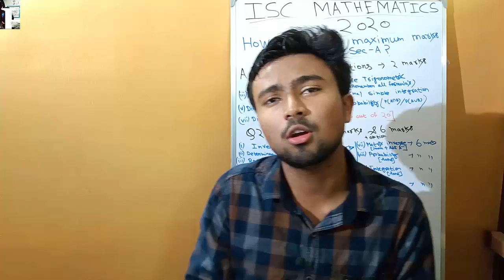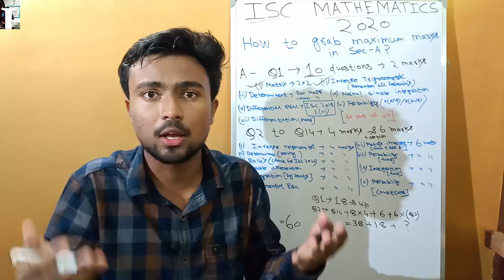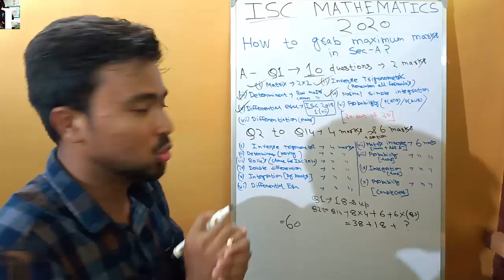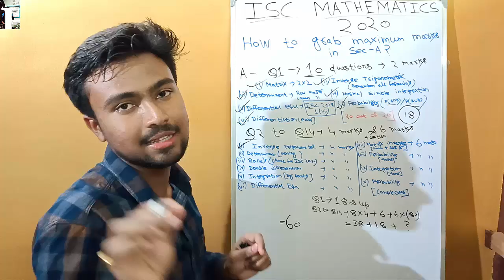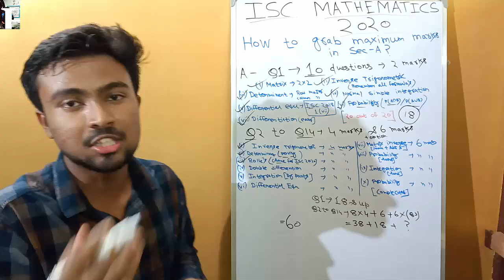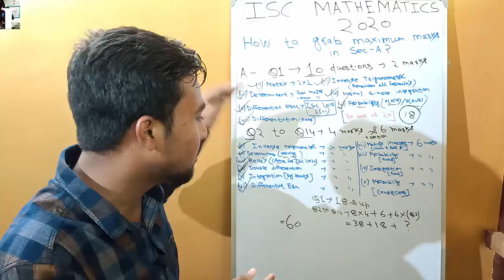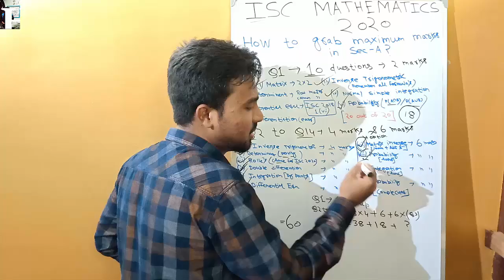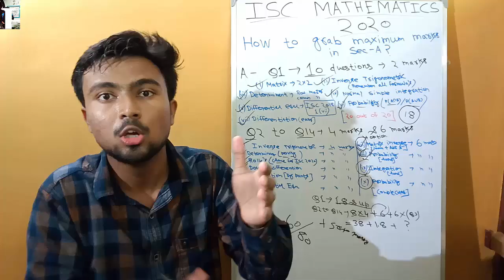How to score maximum marks in ISC MATHEMATICS SECTION - A? || ISC MATHS || Akash Talks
My Gears ??